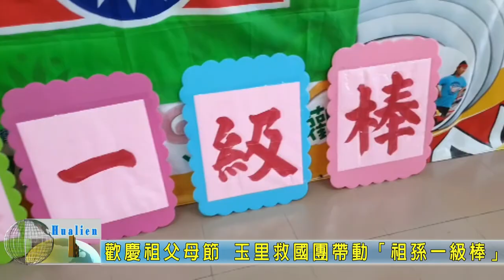20200906 06 歡慶祖父母節 玉里救國團帶動祖孫一級棒